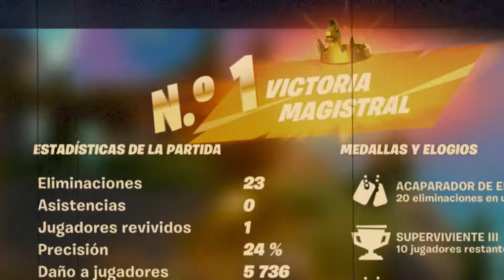MI RÉCORD DE KILLS EN FORTNITE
Espero que te haya gustado el vídeo de hoy! Me es de gran ayuda. Gracias por leerme. Nos vemos en el siguiente vídeo.🖤​